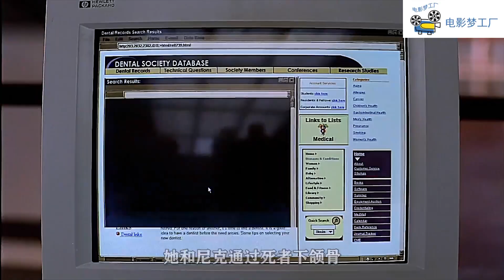小狗叼来一块人骨，揭露残忍的老人分尸案，美剧《CSI》